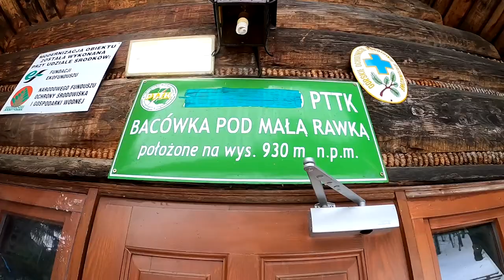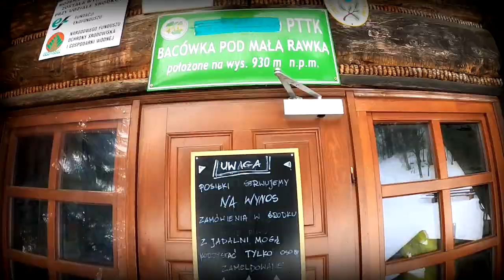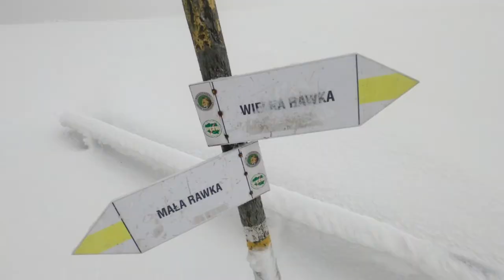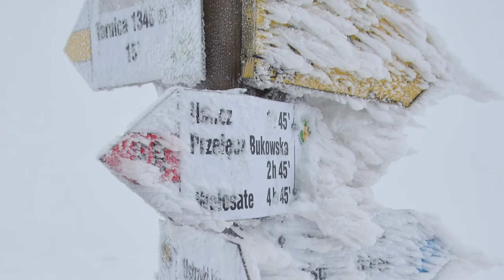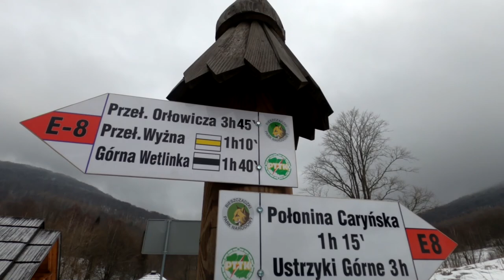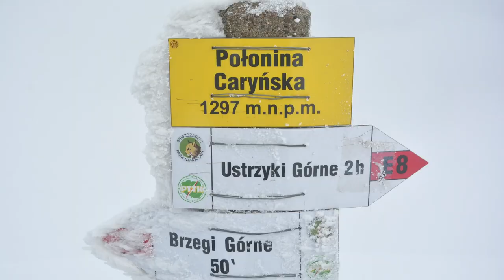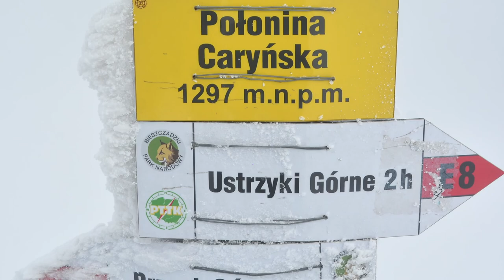White room czyli Bieszczady 2021 Rosomaki w akcji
Grasujące Rosomaki w Bieszczadach trochę gryzły mokry śnieg,
trochę szukały szczęścia we mgle, trochę terenów przedeptane.
Trzy wyjścia bez tlenu 😃
Mała Rawka, Wielka Rawka, Przełęcz pod Tarnicą, Szeroki Wierch, Połonina Caryńska.